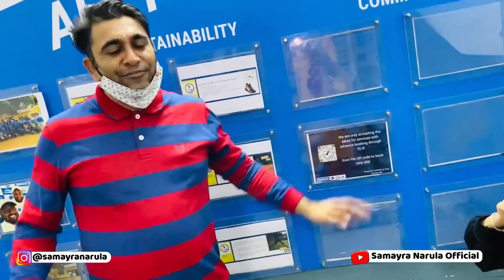Children’s Day Outing || Vlog || Samayra Narula || Child Artist || Child Model || Child Vlogger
Samayra is a Child Actor. Samayra hails from a small city - Abohar (Punjab) and Currently, she is living in Bangalore, Karnataka.

Send this video to your fyriends and family ❤️

A Family Show on YouTube.
New Video on Short Comedy, Short Movies, Dance, Challenges, Family Fun, Family Comedy, Games and Good Habits.You will Learn, Enjoy and Laugh with Us.